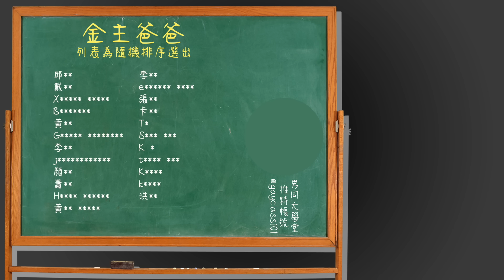做愛遇到什麼狀況最尷尬？| 男同大學堂 | EP190 | 阿空&Eason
瑪卡膠囊/薑黃機能飲！特價團！
*團購時間：2024/09/25 - 10/26 AM00:00關單
歡迎追蹤☝🏻
☑️1天10元成為我們的金主爸爸
🤵‍♂️【超級金主爸爸】們會獲得主持人原味小褲褲與使用影片😉